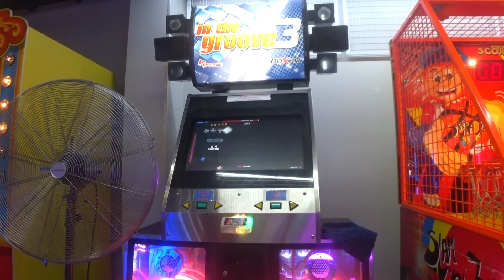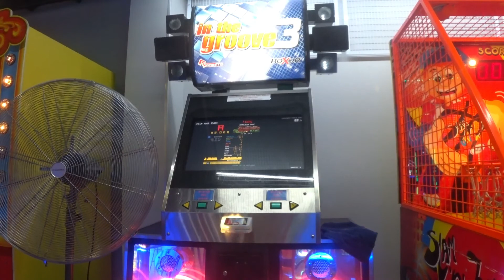Bane - HAMBUBGER RAVE /17/ 83.02%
-SIGHTREAD-
Pack: SOMEBODY STREEEEEAM!!! Episode 2
Step Artist: Condortalen

I didn't know condortalen did fifthlets, which almost killed me, by the way, because I tried to bracket it. I guess everyone does in some cases.

Also, I promise this will be the last video where you hear me ventilating.